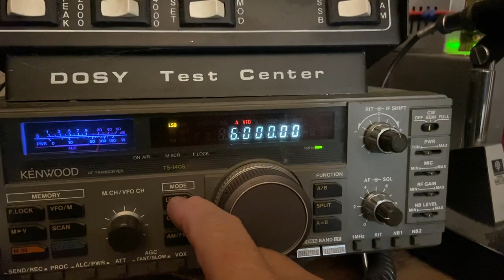RADIO HAVANA CUBA BEING JAMMED?